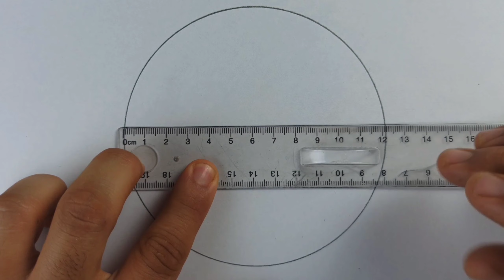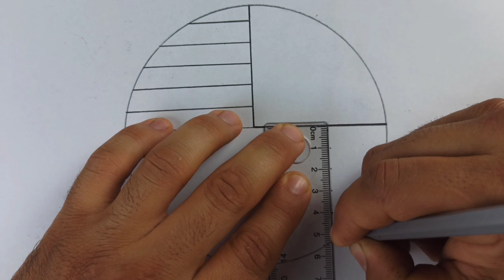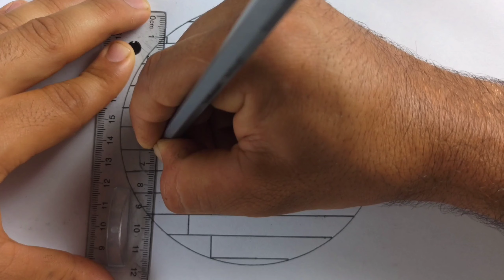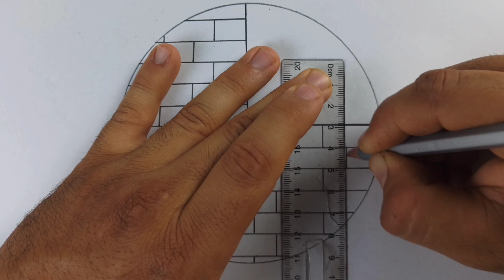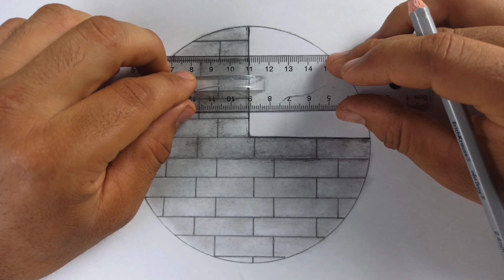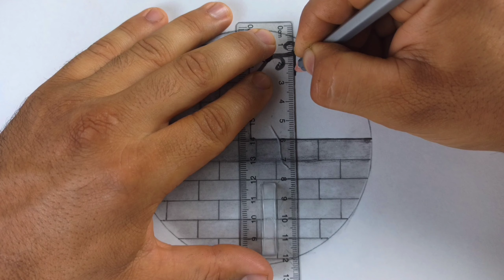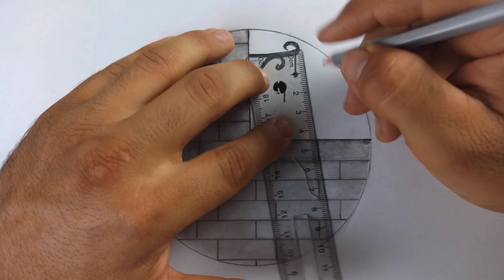رسم سهل رسم منظر طبيعي جميل بالرصاص رسم خطوة بخطوة للمبتدئين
. ندعوكم للاشتراك بالقناة و تفعيل الجرس ليصلكم كل جديد .المرجوا الضغط على زر الاعجاب و الاشتراك 😍
يشرح هذا الفيديو كيفية رسم منظر طبيعي باستخدام الأدوات الرسمية المختلفة. يبدأ الفيديو بشرح الأدوات الأساسية التي ستحتاجها للبدء في الرسم، مثل القلم الرصاص والحبر الشامل. ثم يشرح الشرح الخطوة بخطوة للشكل العام للمنظر، ويشرح كيفية العناصر الطبيعية المختلفة، مثل الشجيرات والأشجار والطبيعة الخارجية الأخرى. الفيديو يشرح أيضًا كيفية العناصر الجذرية الأخرى مثل الضوء والظلال، ويشرح كيفية الحفاظ على التناسب في الرسم.

رسم سهل رسم_منظر_طبيعي جميل بالرصاص رسم خطوة بخطوة للمبتدئين Draw_easy_scenery No_smoking_drawing || How to draw World_No_tobacco day poster || easy step by step for beginners 2021
رسمة سهله رسم سهل رسم منظر طبيعي بسيط وسهل بالخطوات للمبتدئين رسم منظر طبيعي بسيط وسهل بالالوان الخشبية للمبتدئين تعليم الرسم رسومات رسم بالالوان الخشب رسمة سهلة رسم منظر طبيعي سهل بالالوان الخشبية rsm روسمات رسومات سهله وحلوه